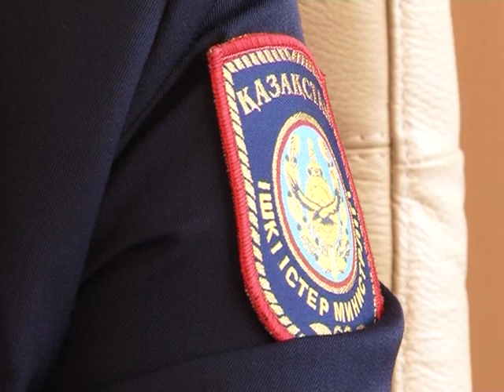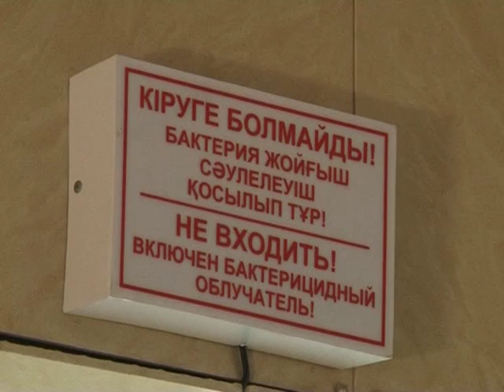Из-за непогоды произошла крупная авария на трассе Темиртау-Астана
Перед перекрестком поселков Чкалова и Березняки столкнулись шесть автомобилей, в том числе грузовики и пассажирский автобус. Один человек погиб, трое получили серьезные травмы.